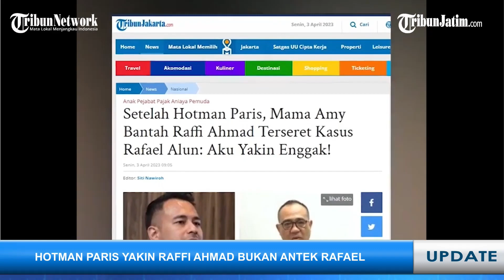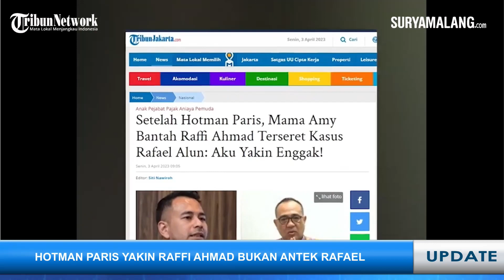HOTMAN PARIS BANTAH RAFFI AHMAD Terjerat Kasus Rafael Alun, Beber Jurus 3A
SEKILAS JAWA TIMUR - Pengacara kondang, Hotman Paris turut membantah Artis inial R yang diisukan berada di pusaran kasus pencucian uang Rafael Alun ialah Raffi Ahmad.

Atas hal tersebut, Hotman Paris turut mengandalkan jurus andalan 3A, yakni amati, analisis, dan attack.

Dilansir dari TribunSeleb.com, Hotman Paris mengatakan, pihaknya sudah melakukan konfirmasi dengan Raffi Ahmad perihal isu artis R yang ditujukan kepadanya.

Hotman Paris turut mengimbau Raffi Ahmad agar tidak takut menghadapi tudingan tersebut.